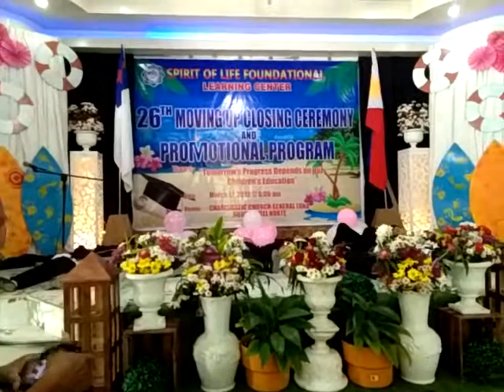Kindergarten Dance Presentation | Galing Sumayaw😁